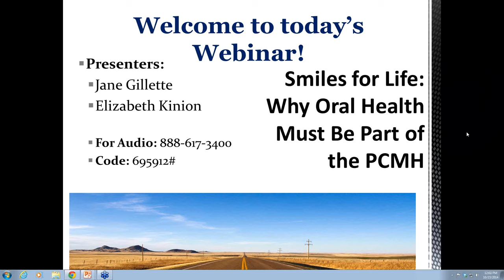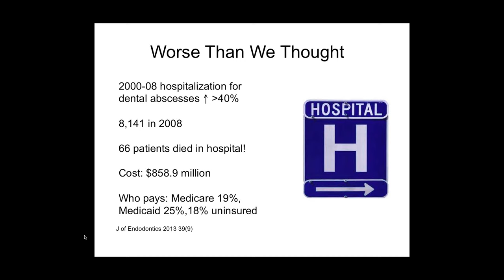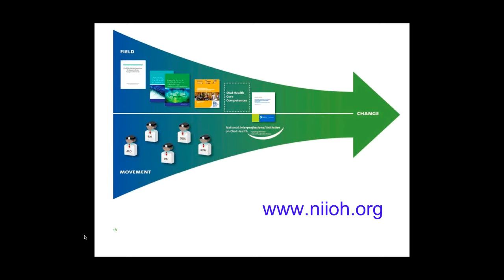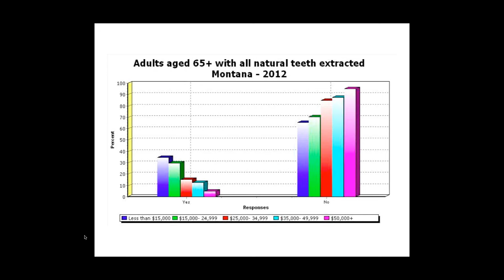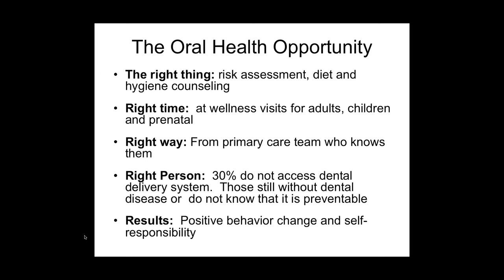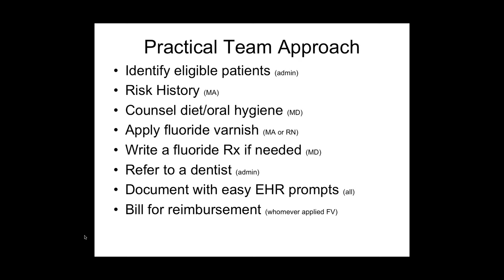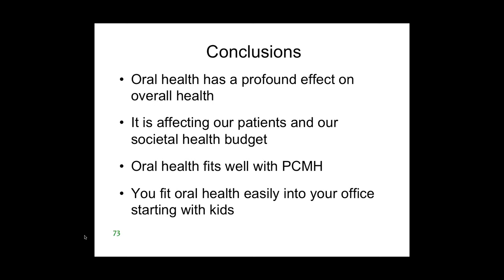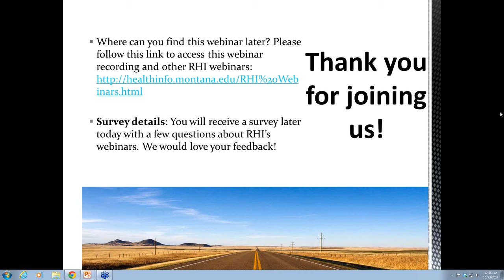Smiles for Life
Presented by: Dr. Jane Gillette (Sprout Oral Health) and Dr. Elizabeth Kinion (Montana State University)